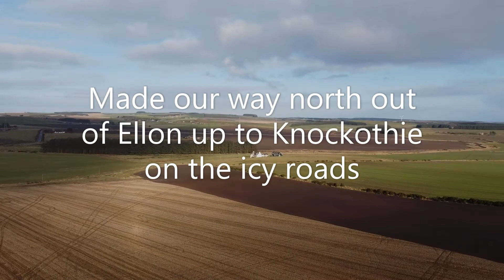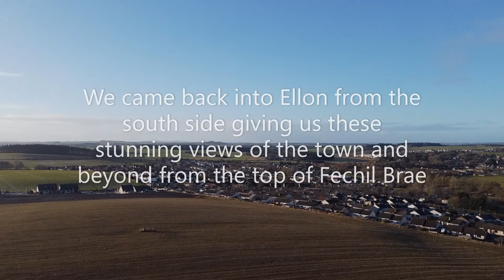Our 30k run around the outskirts of Ellon (running)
As part of our club challenge Ross joined me to run 30km on Saturday 30 January 2021.  We captured some of the run using our DJI Mavic Mini drone to compile this video.